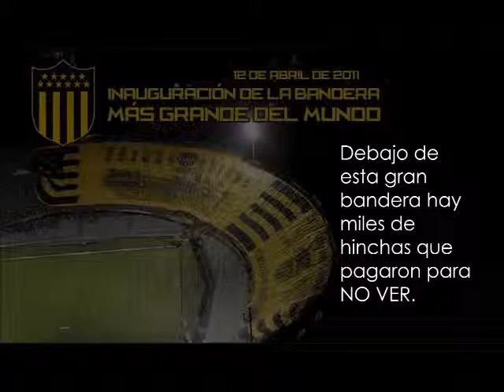El placer de NO VER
Debajo de esta gran bandera hay miles de hinchas que pagaron para NO VER.